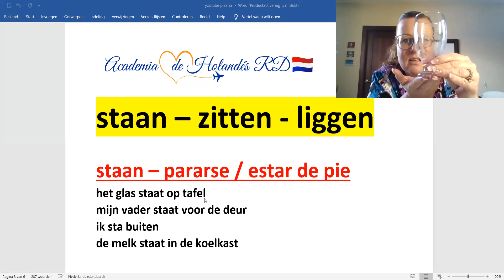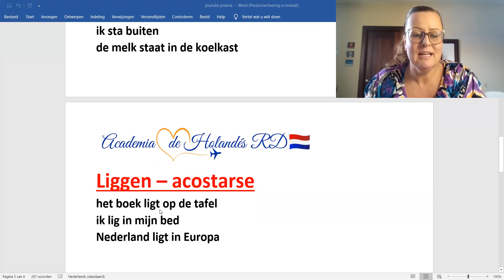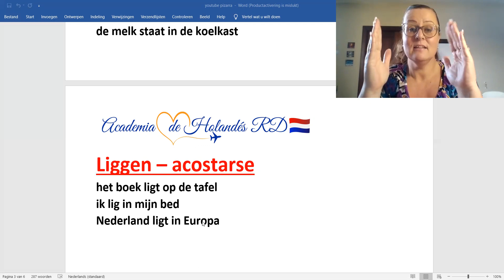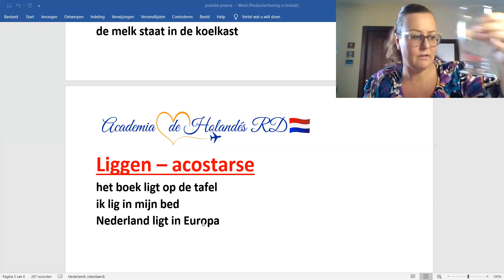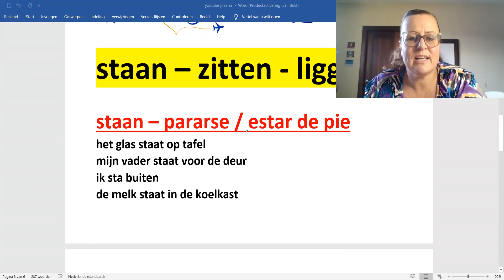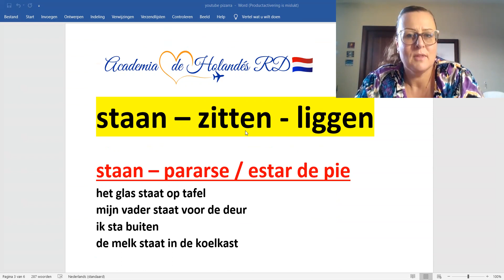🇳🇱Clase de Holandés - el uso gramatical de los verbos STAAN, ZITTEN y LIGGEN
🇳🇱CLASES DE NEERLANDÉS PARA HISPANOHABLANTES
►¿Quieres aprender o mejorar tu Neerlandés?
►¿Necesitas ayuda con tus exámenes A1 o A2?

La profe Nucita de la Academia de Holandés RD🇳🇱 esta con mucho gusto a tus ordenes con diferentes tipos de cursos dependiendo de tu necesidad!
🇳🇱CURSOS DE NEERLANDÉS EN LÍNEA:
➡️Tu eliges la forma:
Curso de Autoestudio
Curso EN VIVO (Zoom)

✅ CURSO DE NEERLANDÉS A1 DESDE CERO
información/registración:

✅ CURSO EXAMEN DE INTEGRACIÓN CÍVICA A1
información/registración:

✅ CURSO DE NEERLANDÉS A2 DE GRAMÁTICA
información/registración:

✅ CLASES PRIVADAS
Actualmente agotadas hasta nuevo aviso
(lista de espera cerrada)

🇳🇱CLASES PRESENCIALES @ República Dominicana:

(clases semi privadas)
Información/registración:

Nucita de los Santos Vásquez - van Leuveren
Maestra de Neerlandés/Especialista de Integración Cívica

✔️ Maestra nativa hispanohablante vocacional
✔️ Todos los materiales de aprendizaje en Español - Neerlandés
✔️ Excelentes resultados
✔️ Recomendada por la embajada de los Países Bajos en la República Dominicana y Colombia
ℹ️ ASESORIA MIGRATORIA
¿Necesitas ayuda con asuntos de migración?
Te recomiendo comunicarte con:
Almonte Leclerc Expertos en Migración

Para planificar una consulta, descarga la aplicación: Almonte Leclerc

ℹ️ Tu radio con música latina:
LA GREÑA RADIO.COM
Escúchanos desde tu iPhone o Android 'LA GREÑA RADIO 247'

Academia de Holandés RD🇳🇱
🔸Neerlandés e Integración para hispanohablantes